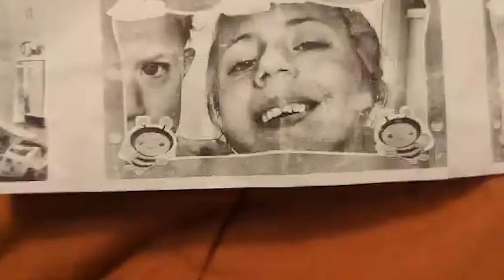All About Angie! | Things You Didn't Know!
Some say the second child can be a bit crazy, and Angie might be proving that true! I can't wait to share with you all updates on Angie and what she loves and is into right now! Is your second child like our Angie??

Call Me Cookie, Dresden, The Flamingo, RMCMC0R2B7GGLWBA

Petty Thieves, Heartland Nights, 3BG33J34BIU9XCUB

Windows Down, Reveille, LFZV3NFUBZ8L1FBC

Cavern Club Blues, Reveille 1EPSDQ4A2H2X3RBU